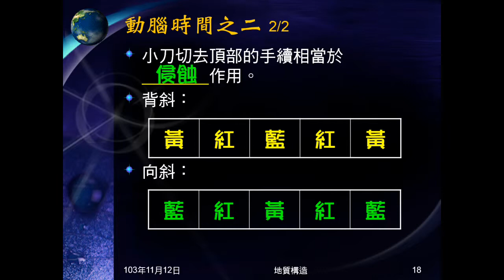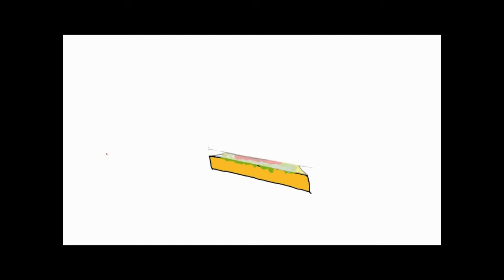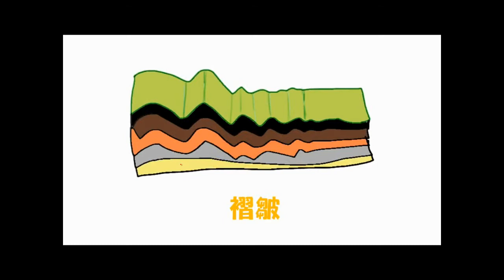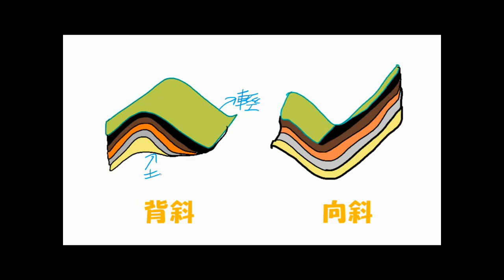103學年地科 地質構造04：102年大學學測第68題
給地層剖面圖，問向斜或背斜，有無倒置。